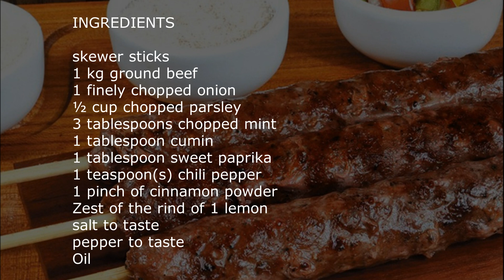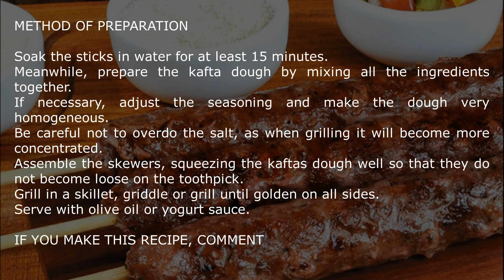KAFTA GROUND MEAT SKEWER #272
KAFTA - ESPETO DE CARNE MOÍDA

INGREDIENTES
Palitos de espetinho
1 kg de carne moída de primeira
1 cebola bem picada
½ xícara de salsinha picada
3 colheres (sopa) de hortelã picado
1 colher (sopa) de cominho
1 colher (sopa) de páprica doce
1 colher (chá) de pimenta-síria
1 pitada de canela em pó
Raspas da casca de 1 limão
Azeite

Coloque os palitos de molho em água por pelo menos 15 minutos.
Enquanto isso, prepare a massa da kafta misturando todos os ingredientes de uma vez.
Caso precise, ajuste o tempero e deixe a massa bem homogênea.
Cuidado para não exagerar no sal, pois ao grelhar ele ficará mais concentrado.
Monte os espetinhos, apertando bem a massa das kaftas para que não fiquem frouxas no palito.
Grelhe na frigideira, numa chapa ou em uma churrasqueira até que esteja dourada em todos os lados.
Sirva com azeite ou molho de iogurte.